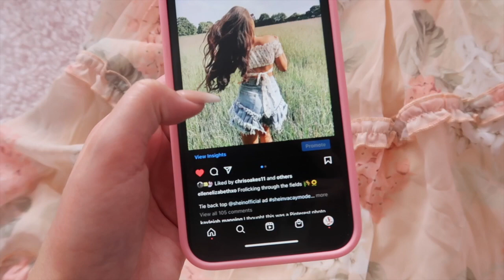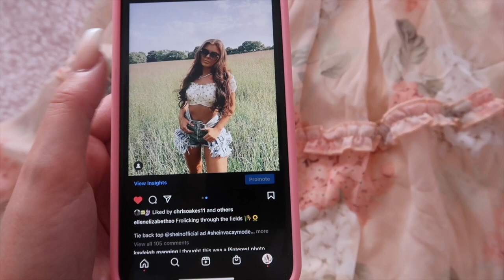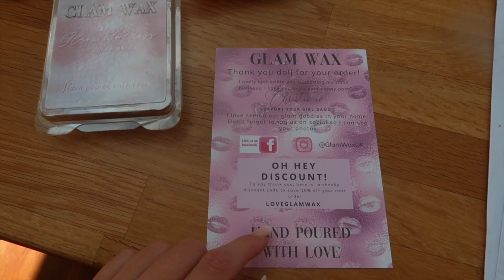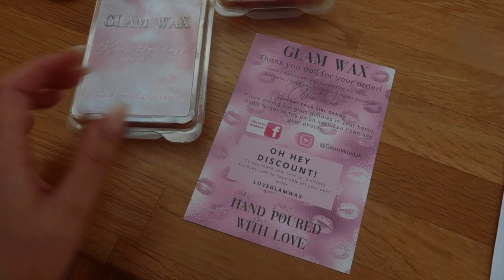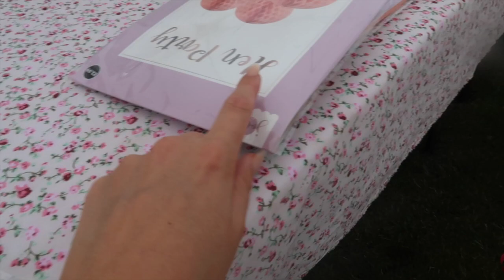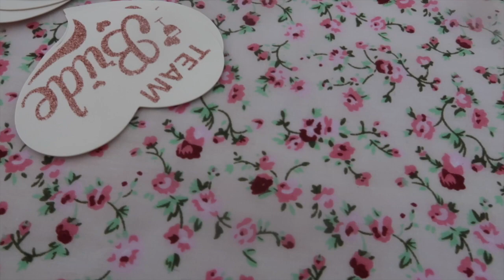Spend a week with me! Huge Chic Me Haul & 30 inch hair extensions transformation!